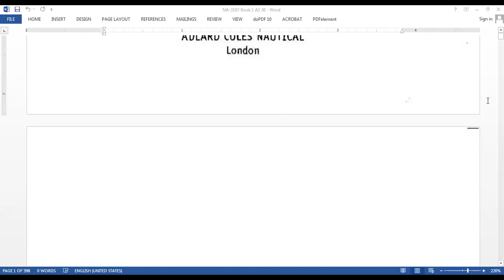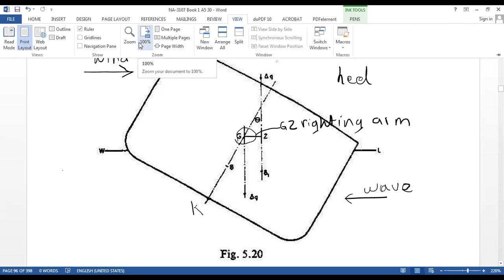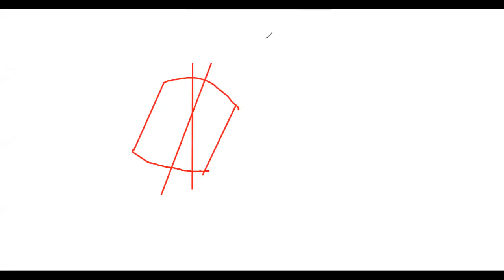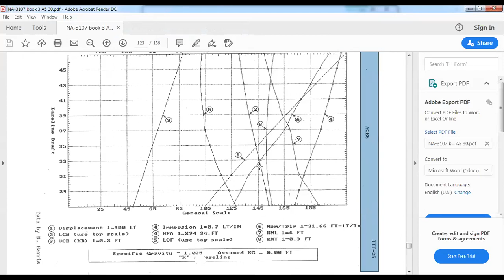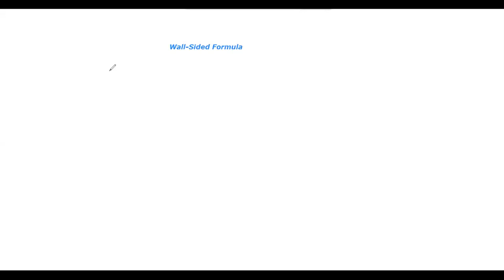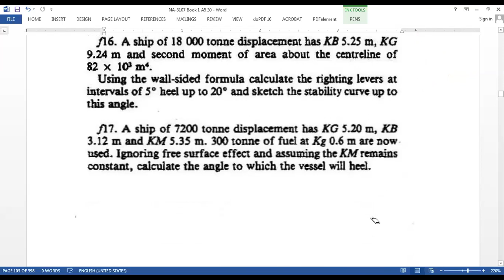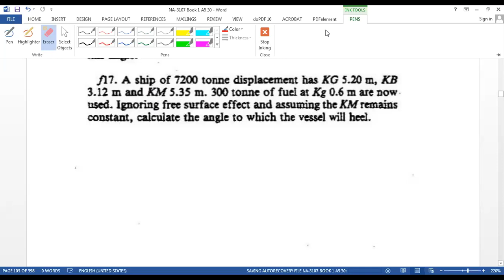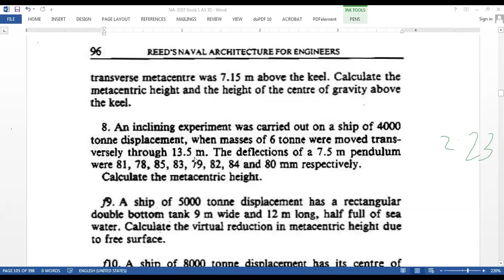NA-3107 Naval Architecture I Zoom Lecture 1 22.6.2020 3rd Year ME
Statical Stability Curvre, Cross Curve, Wall-Sided Formula, Angle of Loll